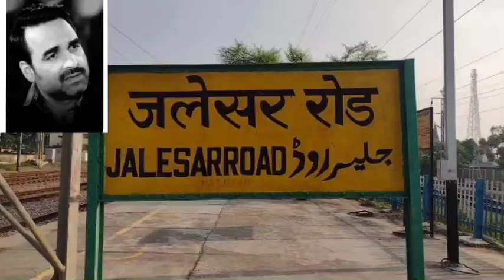12 वी के बाद हर बच्चे को कम से कम पैसे में पूरा भारत घूमना चाहिए ❣️ बहुत सस्ता है इस देश मे घूमना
hindi news Ssc Aspirant  Train videos Indian train
Motivation